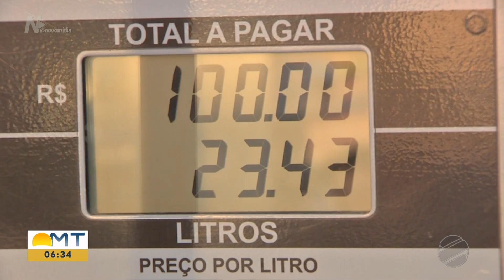HD | Final do +Agro e escalada do Bom Dia Mato Grosso - 13/08/201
O +Agro é exibido toda sexta-feira das 6h às 6h30 a partir desta data